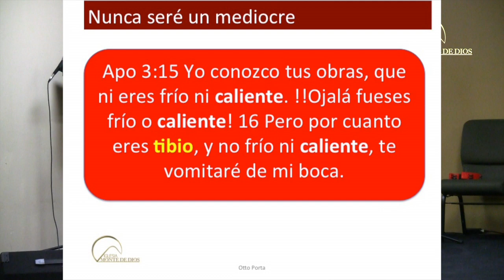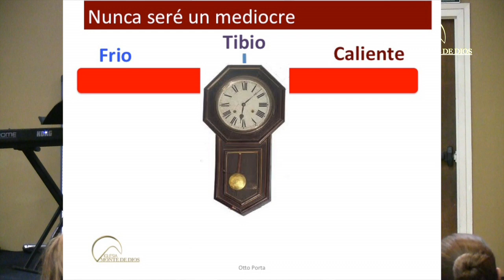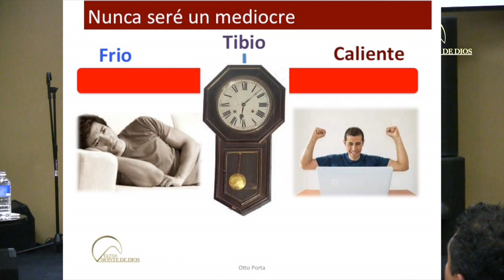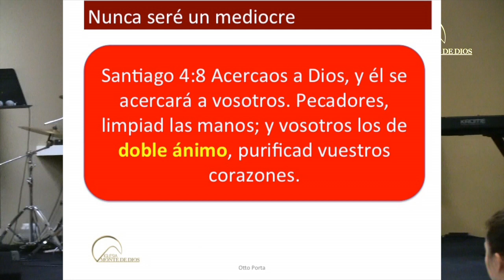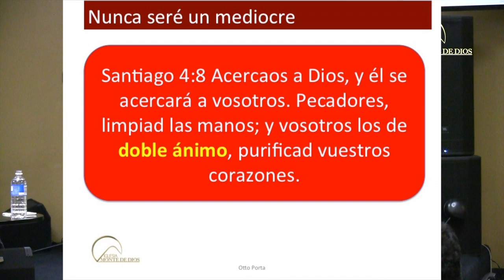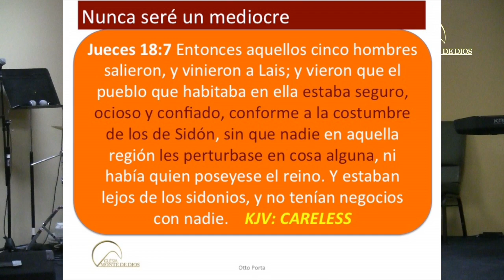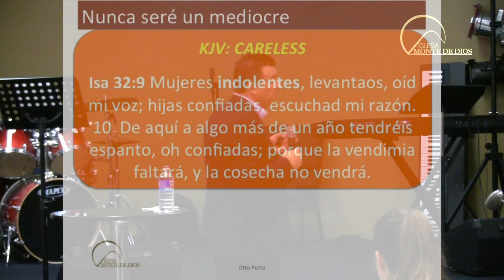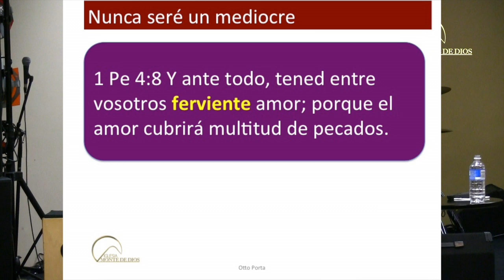NO SERE UN MEDIOCRE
Otto Porta Nunca seré un mediocre Apo 3:15 Yo conozco tus obras, que ni eres frío ni caliente. !!Ojalá fueses frío o caliente! 16 Pero por cuanto eres tibio, y no frío ni caliente, te vomitaré de mi boca.
2. Otto Porta Nunca seré un mediocre Tibio: Strong's G5513 Metaf. de la condición del alma miserablemente fluctuando entre un letargo y un fervor de amor
7. Otto Porta Nunca seré un mediocre Santiago 1:8 El hombre de doble ánimo es inconstante en todos sus caminos.
8. Otto Porta Nunca seré un mediocre Santiago 4:8 Acercaos a Dios, y él se acercará a vosotros. Pecadores, limpiad las manos; y vosotros los de doble ánimo, purificad vuestros corazones.
9. Otto Porta Nunca seré un mediocre Jueces 18:7 Entonces aquellos cinco hombres salieron, y vinieron a Lais; y vieron que el pueblo que habitaba en ella estaba seguro, ocioso y confiado, conforme a la costumbre de los de Sidón, sin que nadie en aquella región les perturbase en cosa alguna, ni había quien poseyese el reino. Y estaban lejos de los sidonios, y no tenían negocios con nadie. KJV: CARELESS
10. Otto Porta Nunca seré un mediocre KJV: CARELESS Indolentes Descuidado Negligente Imprudente Irreflexivo Indiferente
11. Otto Porta Nunca seré un mediocre KJV: CARELESS Isa 32:9 Mujeres indolentes, levantaos, oíd mi voz; hijas confiadas, escuchad mi razón. 10 De aquí a algo más de un año tendréis espanto, oh confiadas; porque la vendimia faltará, y la cosecha no vendrá.
12. Otto Porta Nunca seré un mediocre Jueces 18:8 Volviendo, pues, ellos a sus hermanos en Zora y Estaol, sus hermanos les dijeron: ¿Qué hay? Y ellos respondieron:
13. Otto Porta Nunca seré un mediocre Jueces 18:9 Levantaos, subamos contra ellos; porque nosotros hemos explorado la región, y hemos visto que es muy buena; ¿y vosotros no haréis nada? No seáis perezosos en poneros en marcha para ir a tomar posesión de la tierra.
14. Otto Porta Nunca seré un mediocre Jueces 18:10 Cuando vayáis, llegaréis a un pueblo confiado y a una tierra muy espaciosa, pues Dios la ha entregado en vuestras manos; lugar donde no hay falta de cosa alguna que haya en la tierra.
15. Otto Porta Nunca seré un mediocre Jueces 18:27 Y ellos, llevando las cosas que había hecho Micaía, juntamente con el sacerdote que tenía, llegaron a Lais, al pueblo tranquilo y confiado; y los hirieron a filo de espada, y quemaron la ciudad.
16. Otto Porta Nunca seré un mediocre Jueces 18:28 Y no hubo quien los defendiese, porque estaban lejos de Sidón, y no tenían negocios con nadie. Y la ciudad estaba en el valle que hay junto a Bet- rehob. Luego reedificaron la ciudad, y habitaron en ella.
17. Otto Porta Nunca seré un mediocre Jueces 18:29 Y llamaron el nombre de aquella ciudad Dan, conforme al nombre de Dan su padre, hijo de Israel, bien que antes se llamaba la ciudad Lais.
18. Otto Porta Nunca seré un mediocre Lucas 17:10 Así también vosotros, cuando hayáis hecho todo lo que os ha sido ordenado, decid: Siervos inútiles somos, pues lo que debíamos hacer, hicimos.
19. Otto Porta Nunca seré un mediocre Mat 25:26 Respondiendo su señor, le dijo: Siervo malo y negligente, sabías que siego donde no sembré, y que recojo donde no esparcí.
20. Otto Porta Nunca seré un mediocre Romanos 12:11 En lo que requiere diligencia, no perezosos; fervientes en espíritu, sirviendo al Señor
21. Otto Porta Nunca seré un mediocre Santiago 5:17 Elías era hombre sujeto a pasiones semejantes a las nuestras, y oró fervientemente para que no lloviese, y no llovió sobre la tierra por tres años y seis meses.
22. Otto Porta Nunca seré un mediocre 1 Pe 4:8 Y ante todo, tened entre vosotros ferviente amor; porque el amor cubrirá multitud de pecados.